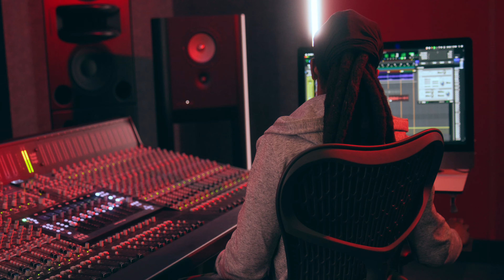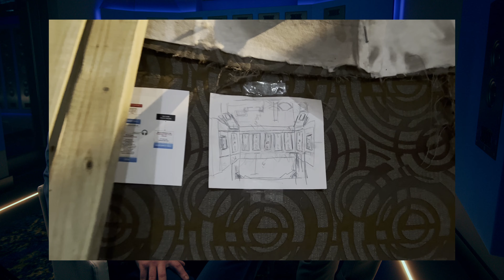Gat3 | 27 Years, 27 Stories - Episode 22: Oblivious To Challenges (with Hunter & Conner Young)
To celebrate our 27th anniversary, we're sharing 27 stories over the coming year.

Video production by Gat3
Directed by Madelenn Tabor
Created by Jordan Spencer and Julia Tabor

Throughout these past 27 years we've worked with some amazing people.